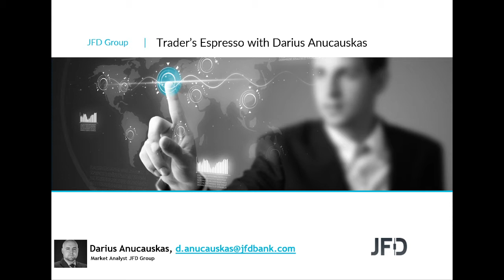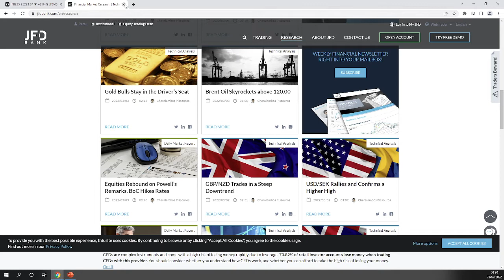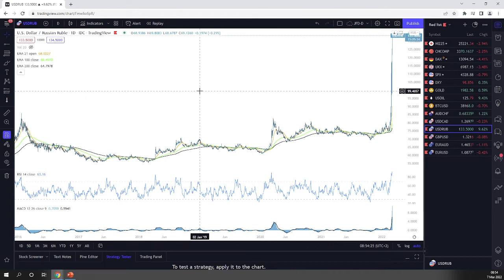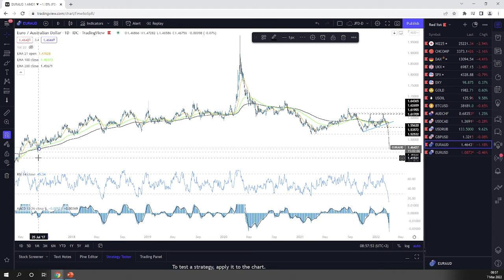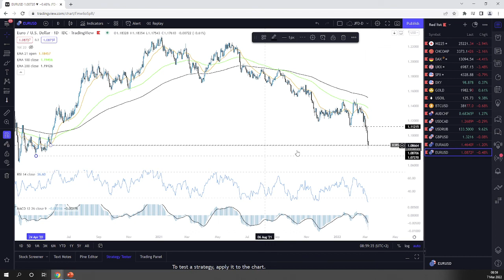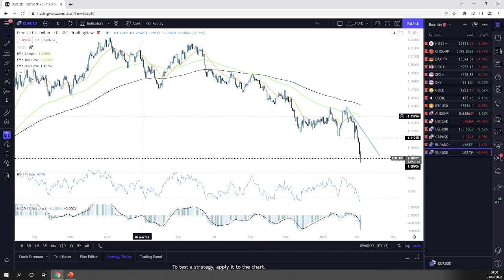Daily Technical Analysis - JFD Trader's Espresso – 07/03/2022 - Indices, Commodities, Cryptos and FX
Technicalanalysis of Nikkei225, ShanghaiComposite, DAX, FTSE100, S&P500, DXY, Gold, WTI, BTCUSD, AUDCHF, USDCAD, USDRUB, GBPUSD, EURAUD, EURUSD with Darius Anucauskas.